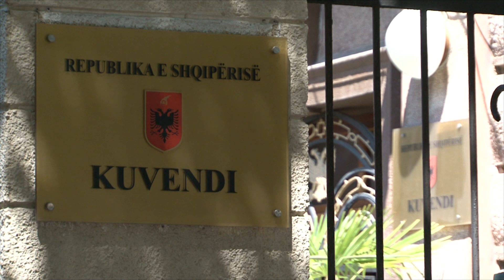Berisha paralajmëron ndryshime në qeverinë ‘Rama’,riformatimi s'synon asgjë tjetër veçse saldimin...